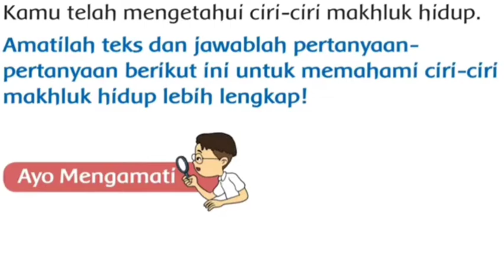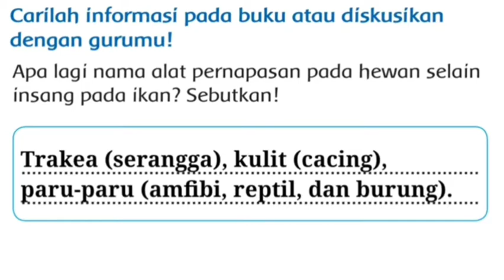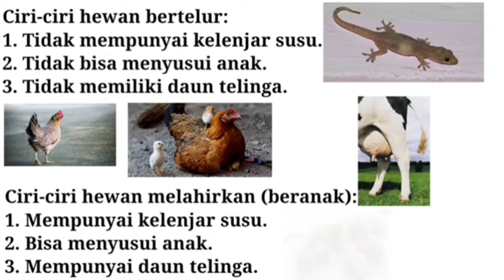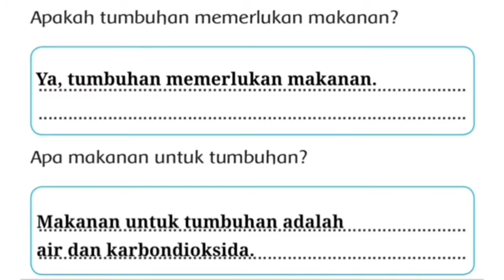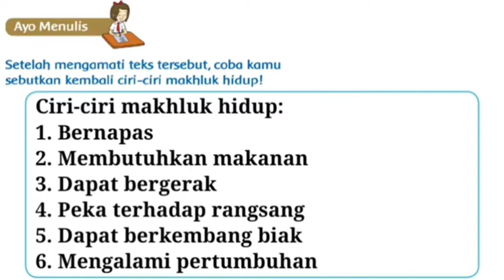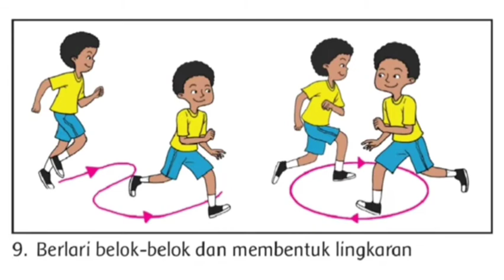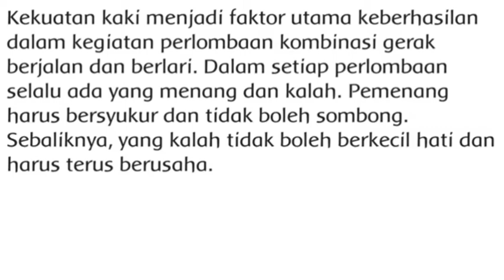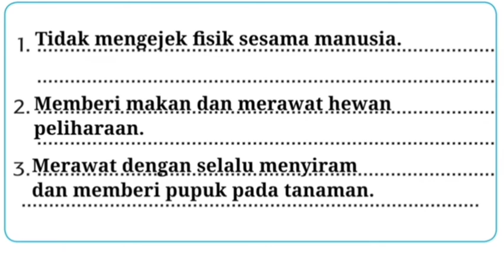Materi Tema 1 Subtema 1 Pembelajaran 2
Friday, 16th of July 2021